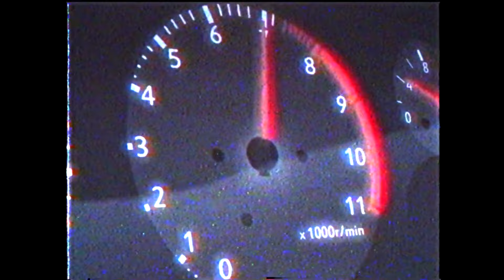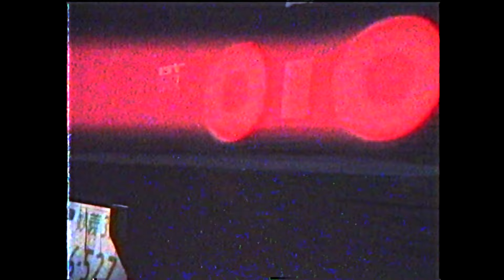N O S T A L G I C 90's Drift Edit Part 6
Thank you so much for supporting me so far! Can't wait to see what 2021 has in store for me.